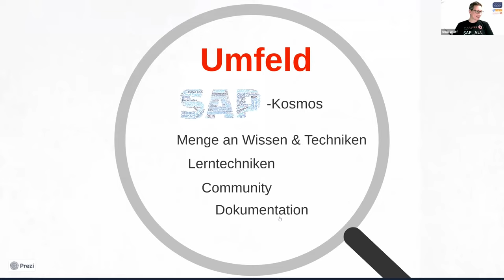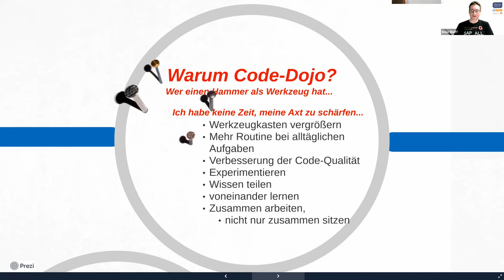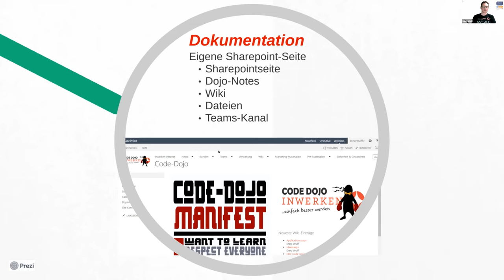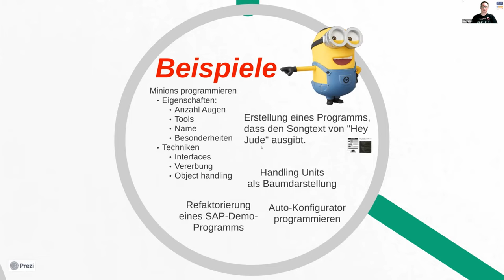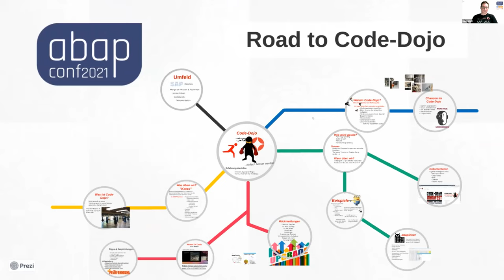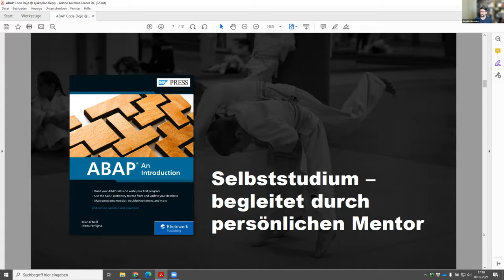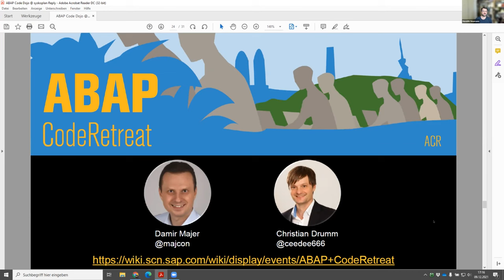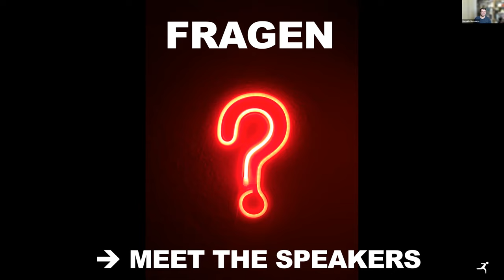Code-Dojo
Erfahrungsbericht mit ABAP Code-Dojos bei Inwerken und Reply. Mit Tipps und weiterführenden Infos (remote mob programming, ABAP Besonderheiten, Aufgaben und Themengebiete)